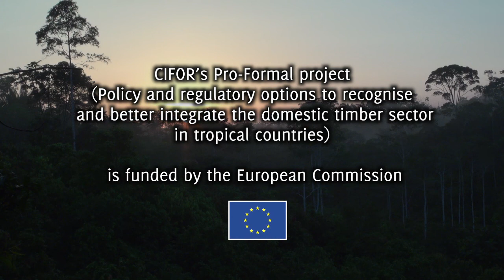Timber and Livelihoods in Ecuador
In the Ecuadorian Amazon, the Center for International Forestry Research (CIFOR) has been conducting research and examining the country's thriving domestic timber market, trying to understand how smallholders and chainsaw millers relate it, and the barriers they face in complying with the formal system.

To learn more, and for more stories of CIFOR's work in the Amazon,